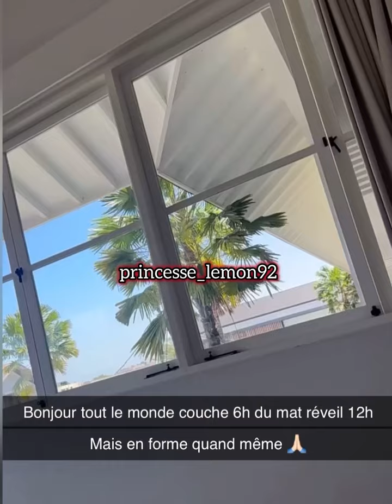Vincent queijo fait un home tour delavilla où Marwa ses copines é lui logent.Il répond aux questions